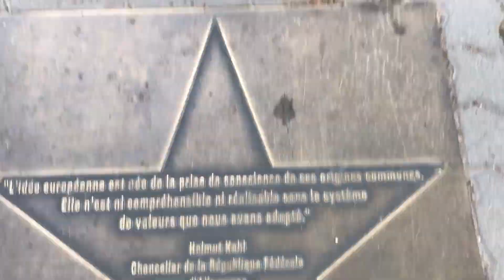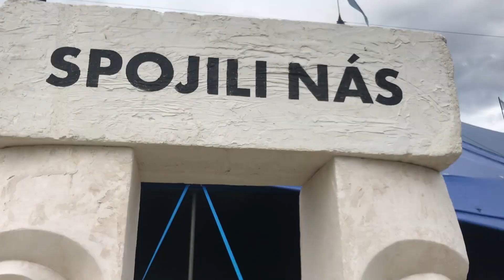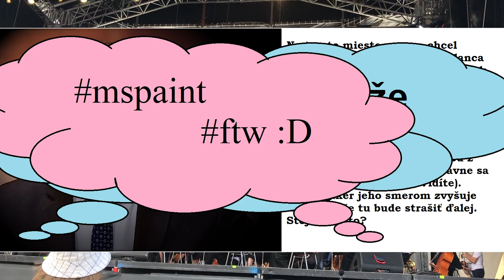Medzi riadkami #10: O budove z dreva, tohtoročnej Pohode aj jednom nešťastnom trollovi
Na chvíľu sa ešte vrátime do Štrasburgu, mrkneme na to najlepšie z Pohody 2018 a trochu aj na ten hejt, čo tu okolo nej vznikol.